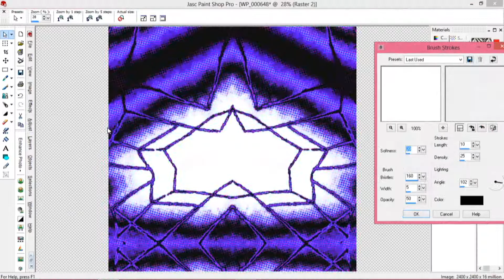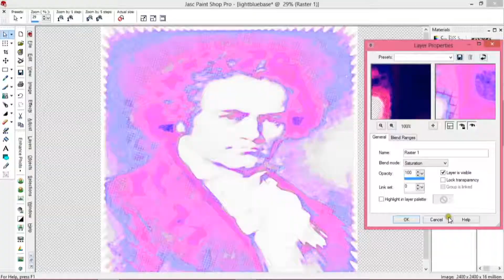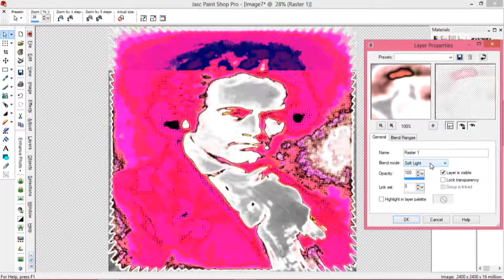Beethoven Speed Art Music Video: Digital Abstract Art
The original is not shown in the video. I stopped recording after the 3 hour mark. It took me over 9 hours to complete this design. :/